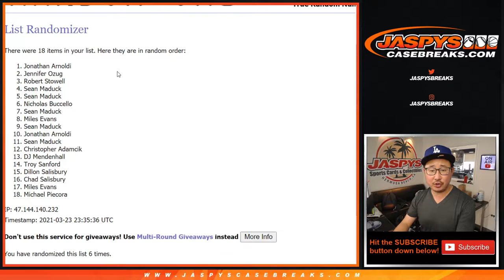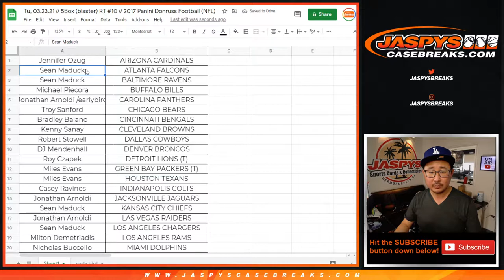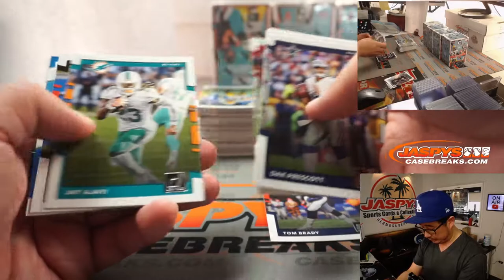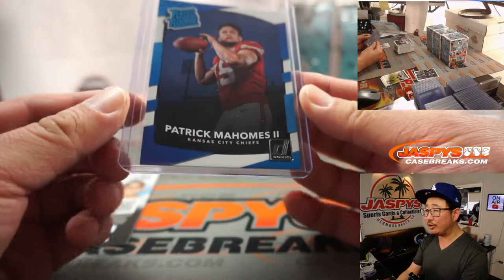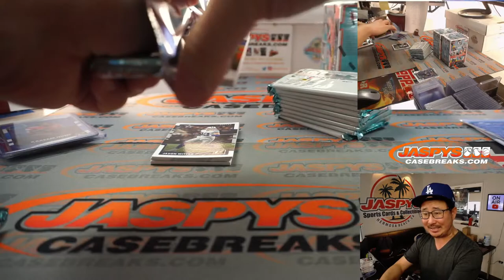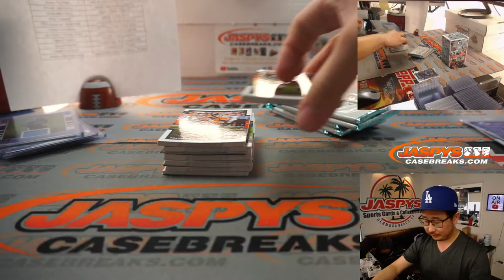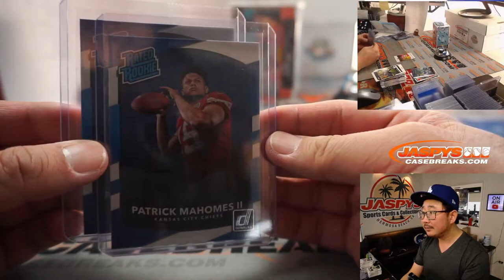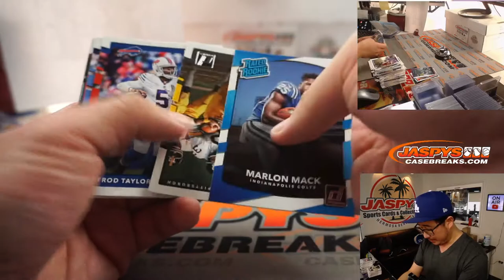Tu, 03.23.21 // 5Box (blaster) RT #10 // 2017 Panini Donruss Football (NFL)